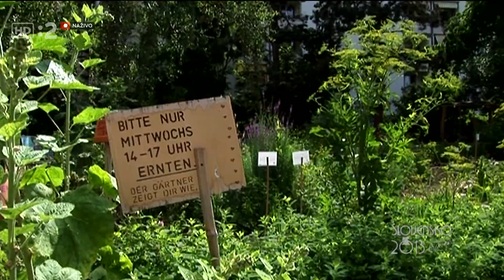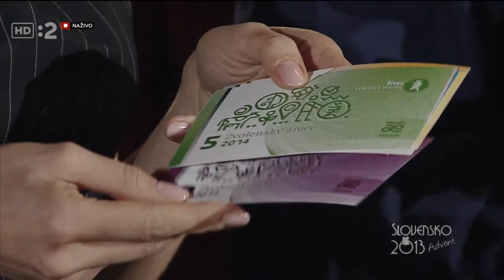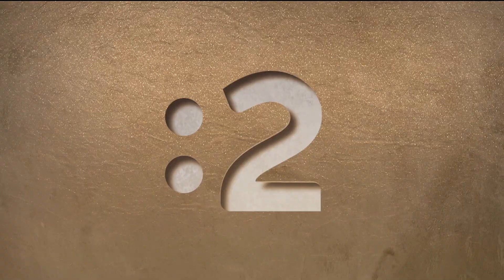Advent 2013 - Janko Lehotský v Trenčianskych Tepliciach - Dvojka - 19.12.2013